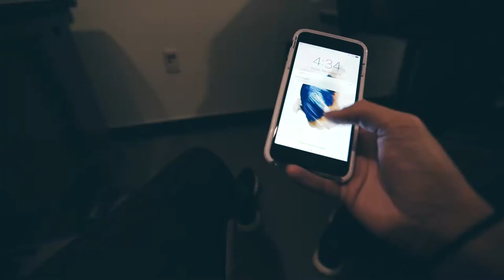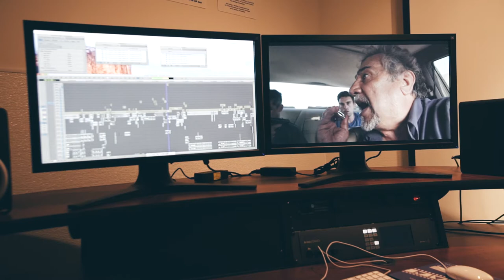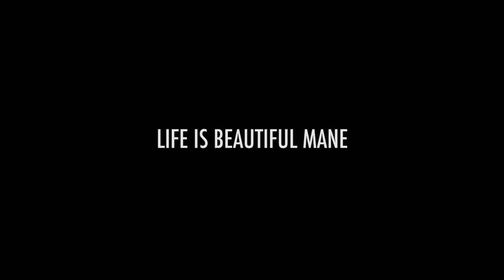DANCE BATTLE GOT WILD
ALI ALETAHA
EPISODE 48
DAILY VLOG
LOS ANGELES

DOWNLOAD CHICKEN NOODLE SOUP!

STREAM CHICKEN NOODLE SOUP!

ERNESTS INSTAGRAM - @DIRECTEDBYDELAPAZ

SONG LIST

SOMETHING NEW - GETTER
REDBONE - CHILDISH GAMBINO
RIHANNA - DONT STOP THE MUSIC
AT THE CRIB - IAMNOBODI